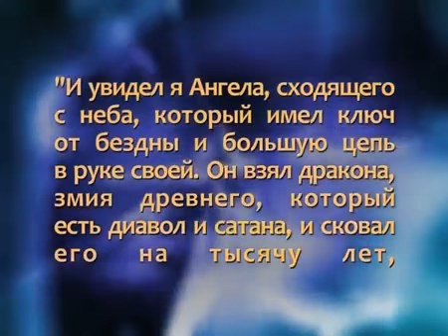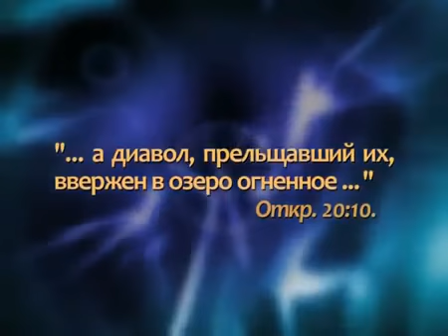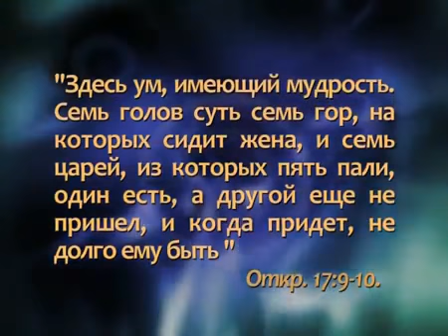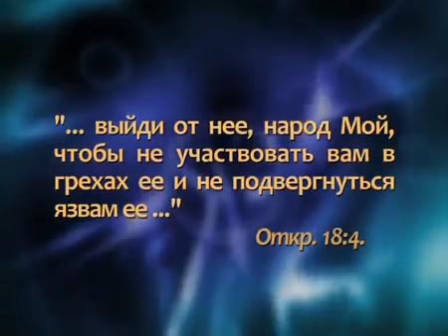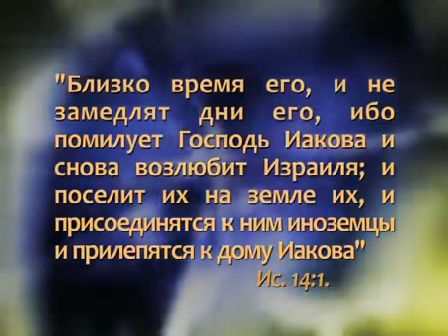Семинар по книге "Откровение" - 23. Жена, сидящая на звере (А. Болотников)